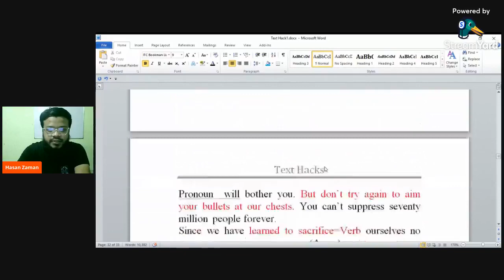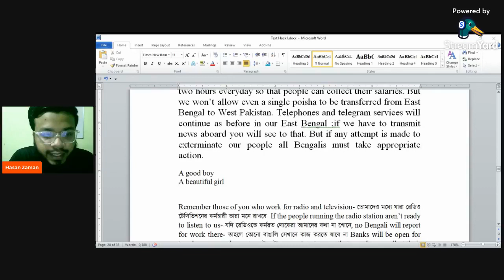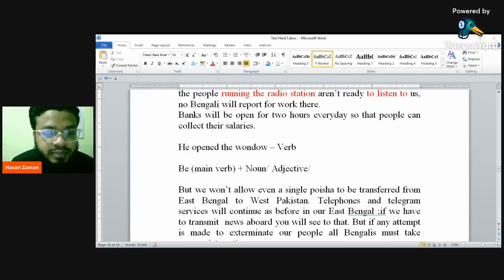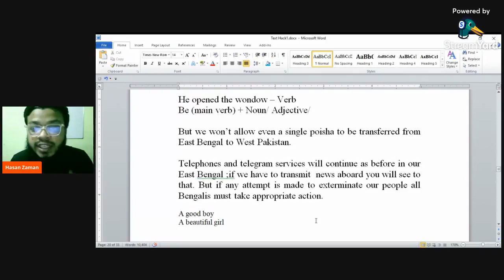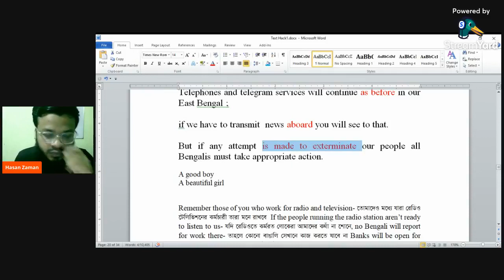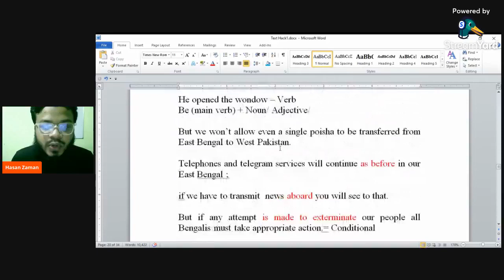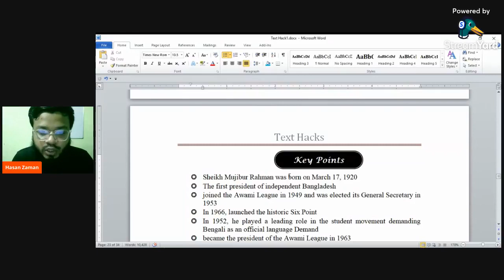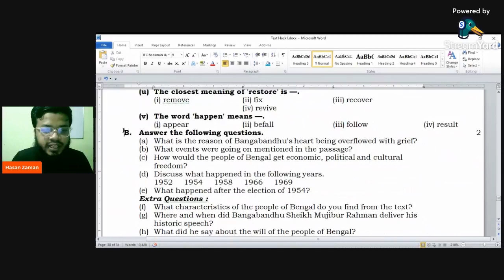Textbook Preparation | The Unforgettable History ( last part)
Textbook Preparation
The Unforgettable History ( last part)
Hasan Zaman
Author : Text Hacks
& Endeavor